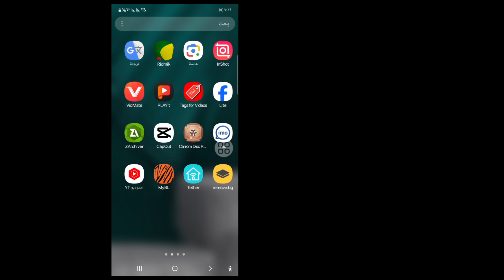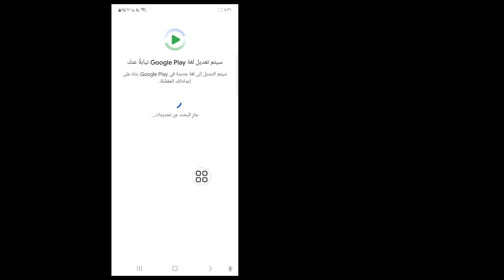كيفية إصلاح مشكلة فشل التحقق من Squad Busters I كيفية إصلاح مشكلة تسجيل الدخول إلى SquadBusters 2024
كيفية إصلاح مشكلة فشل التحقق من Squad Busters I كيفية إصلاح مشكلة تسجيل الدخول إلى Squad Busters 2024

سأوضح لك كيفية إصلاح مشكلة فشل التحقق من Squad Busters. شاهد هذا الفيديو وتعلم كيفية إصلاح مشكلة فشل التحقق من Squad Busters.

كيفية إصلاح مشكلة فشل التحقق من Squad Busters.
يرجى اتباع جميع التعليمات التي تظهر على الشاشة.

استفسارات أخرى ذات صلة:
كيفية إصلاح مشكلة تسجيل الدخول إلى Squad Busters 2024، Squad Busters، مشكلة التحقق من Squad Busters